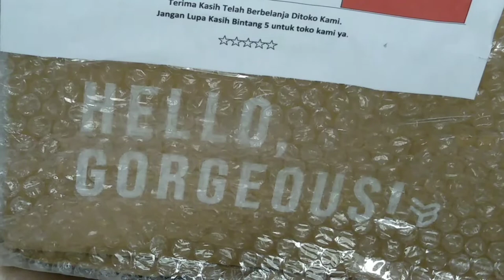local brand part 1 checkkkkk ✨✨